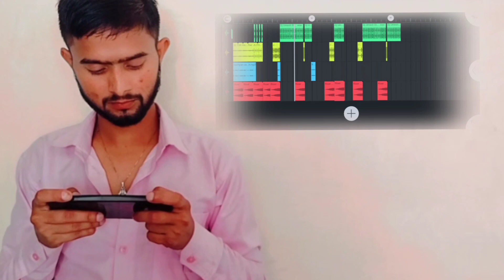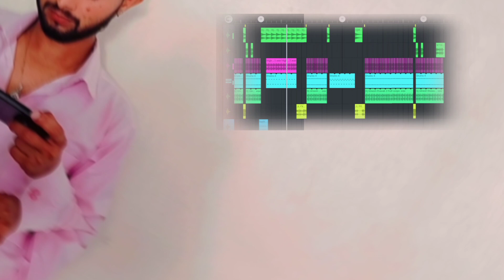Kabhi Shaam Dhale Dj Umesh Etawah | Kabhi Shaam Dhale To Mere Dil Mein A Jana